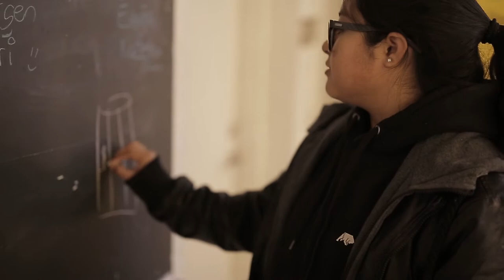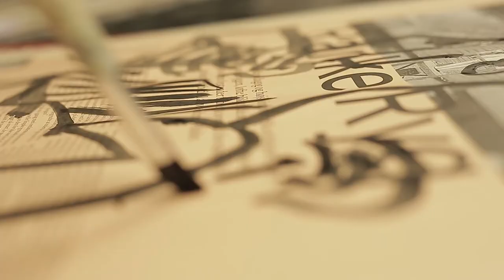The screwdriver | Brederup Hojskole Vlog 1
Brenderup Højskole Intro Week. The first of a series of Vlogs. This episode shows what happened in the school during the first days of activities.